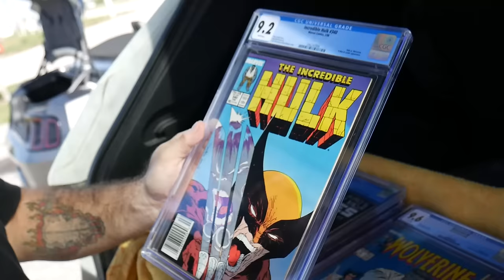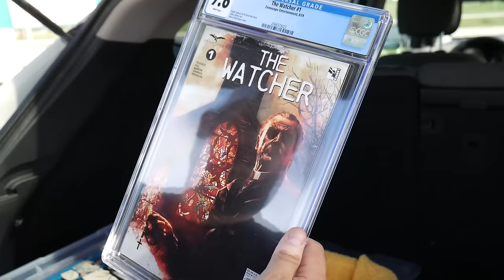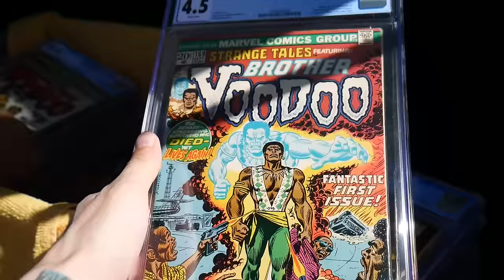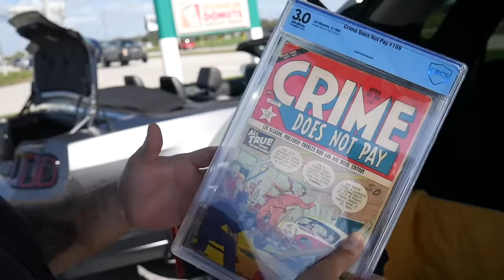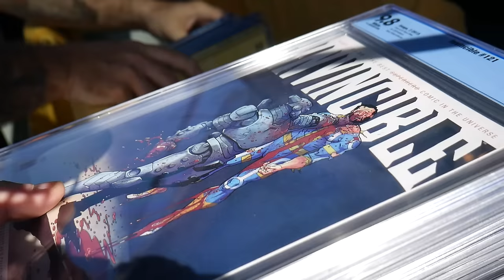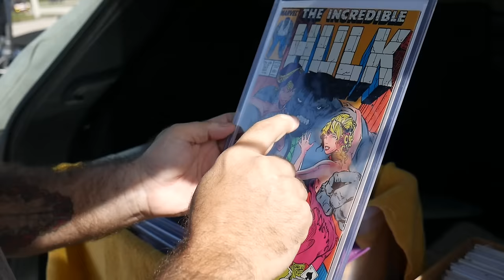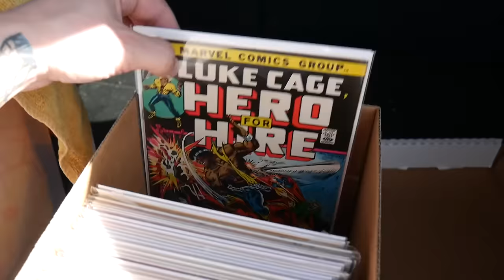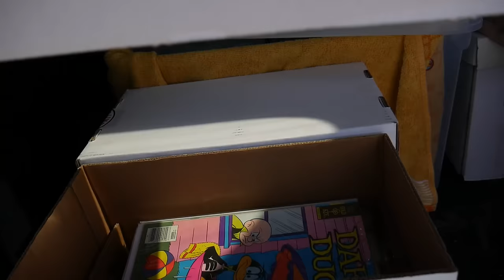Driving 120+ Miles to Pick up an Original Owner Comic Book Collection Full of Keys!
Saturday February 24th, 2024 will be our next comic book house sale! We will have thousands of $1 comics, pre-priced comics and CGCs! As always, we will be giving CRAZY deals all day so you will not want to miss this!
The sale will be at the end of Fawn Run in Oviedo Florida just follow the sale signs they will take you right to the sale. The gate will open at 9am and the sale will end at 3pm!

Joes Next Barn Sale March 1st & 2nd.